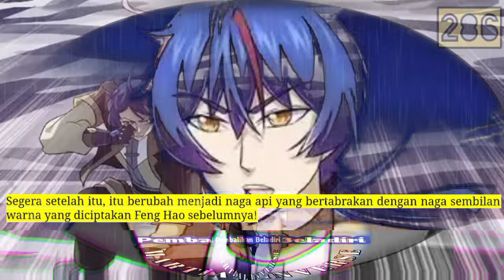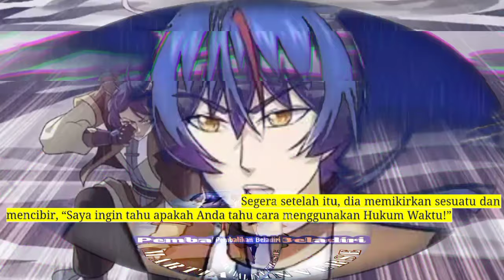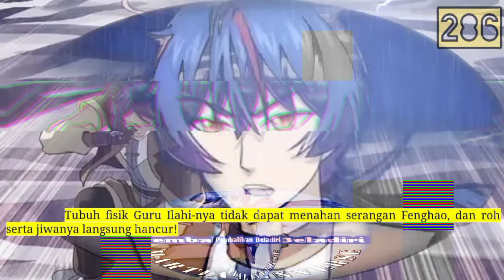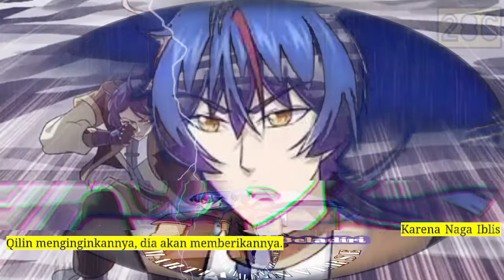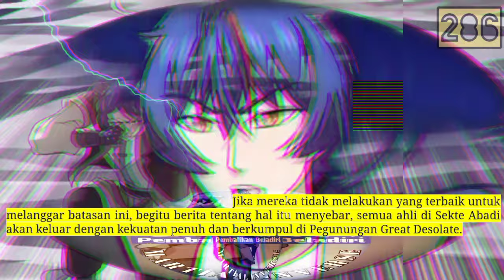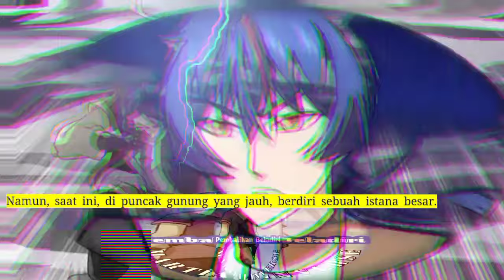Pembalikan Beladiri season 286